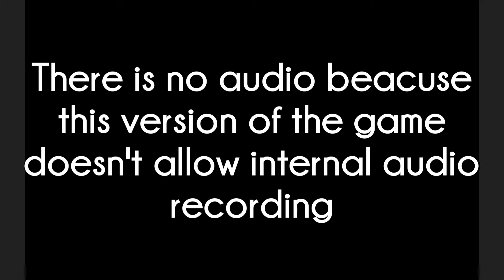Granny - Oldest Verson Speedrun 47 Seconds - PB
Time: 0:47.667